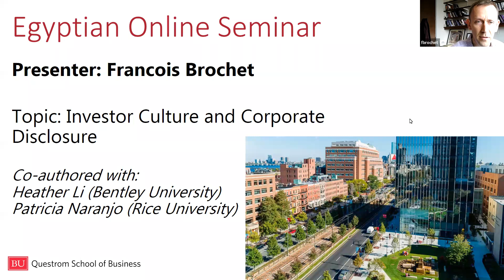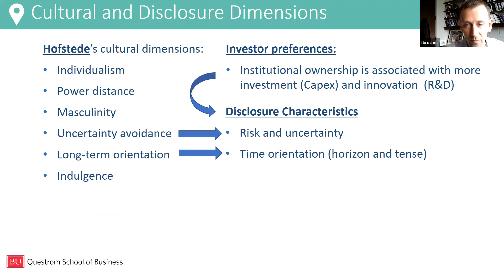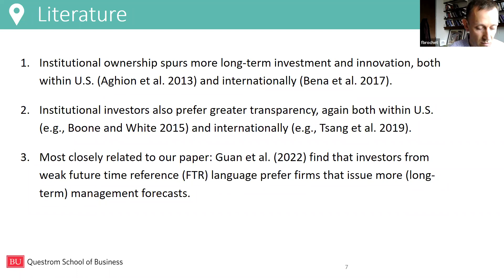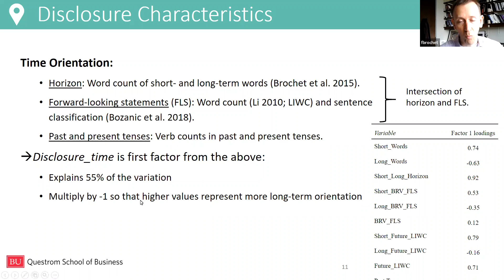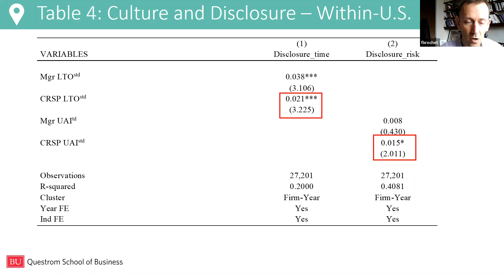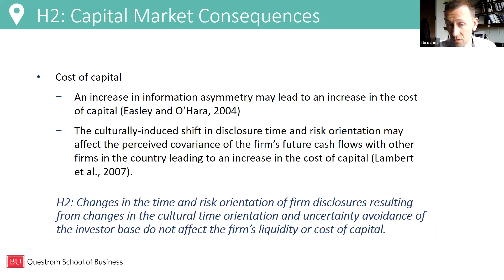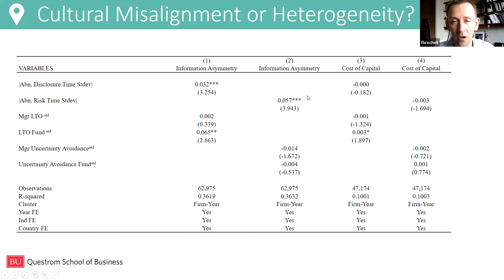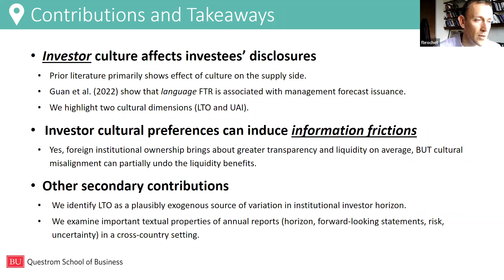Online seminar by Professor Francois Brochet "Investor Culture and Corporate Disclosure"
Online Seminar on:
"Investor Culture and Corporate Disclosure"
Friday 20 May 2022 at 5 pm Cairo time.
Speaker: Professor. Francois Brochet
Francois Brochet is the Dean's Research Scholar, an associate professor of accounting at Boston University. Prior to joining BU, he was a professor at the Harvard Business School for six years, and a visiting professor at the MIT Sloan School of Management for one year. He received a MS in Management from HEC Paris in 2001, and his PhD from New York University in 2007. Prior to entering academia, he worked in M&A advisory for LCF Rothschild in Paris, and buy-side equity research for Commerzbank in Frankfurt, and Allianz Asset Management in Munich. His research has been published in top ranking journals such as: The Accounting Review, Contemporary Accounting Research, Journal of Financial Economics, Review of Accounting Studies, Journal of Accounting Research, and Management Science.

Organized by Mohamed Elsalkh, Founder and Administrator of "Egyptian Online Seminars in Business, Accounting and Economics"